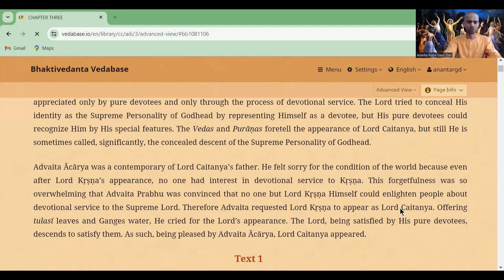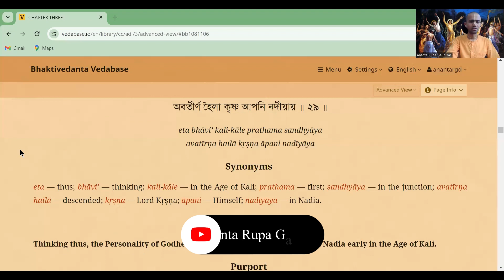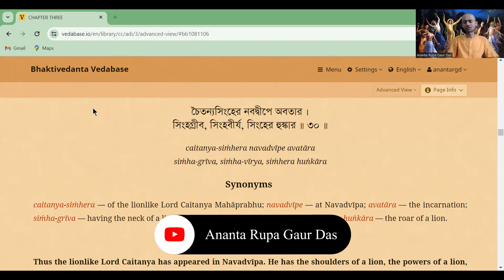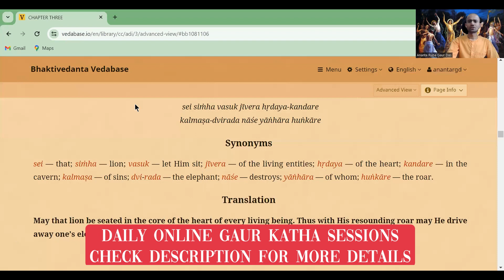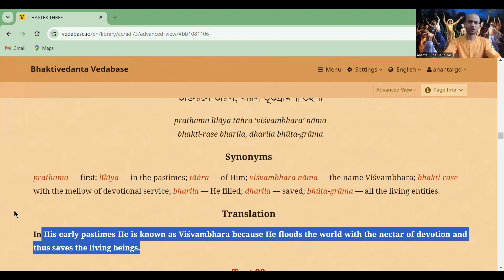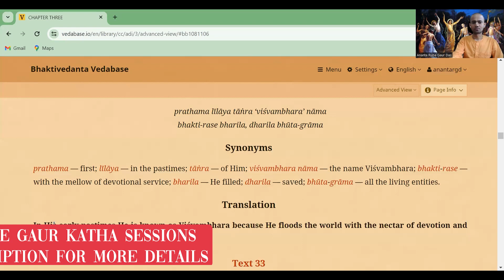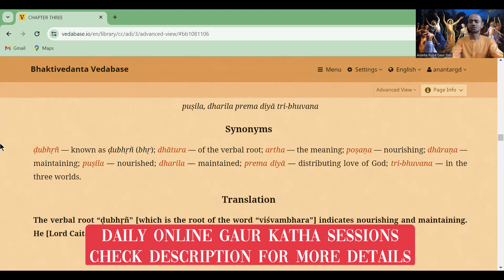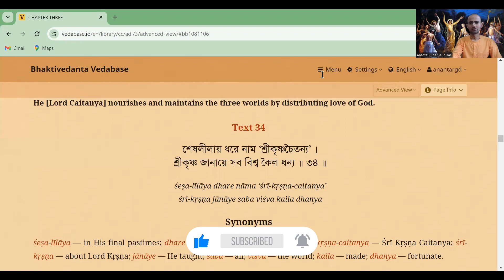CC Adi Lila 3.32-3.34 | SRI CHAITANYA MAHAPRABHU KA VISVAMBHAR NAAM KYUN PADA | 8/1/24 | HG ARGD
Daily Afternoon Online Gaur Katha Class from 2:40 PM to 3:00 PM

Passcode : Gita@730

Chaitanya Charitamrita

Iskcon Juhu
Hare Rama Hare Krishna
HG Ananta Rupa Gaur Dasa
chaitanyamahaprabhu Mahaprabhu
Chaitanya Charitamrita
Chaitanya Charitamrita Adi lila
Adi lila of Chaitanya Charitamrita
Chaitanya Charitamrita adi lila chapter 1
cc adi lila
Adi lila